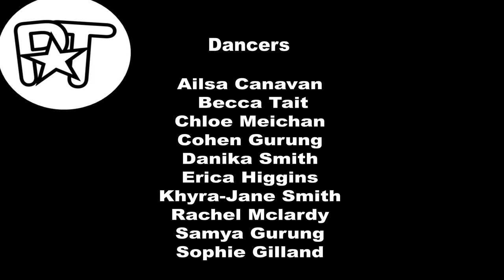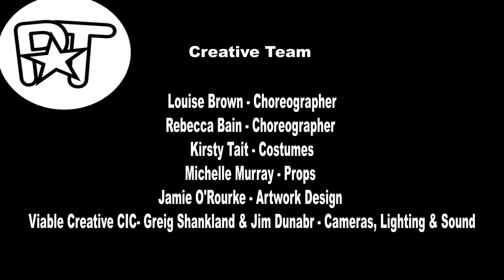Dance! Dance! Dance!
Our 2021 Dance show filmed live at Viable Creative CIC Studio in Falkirk.